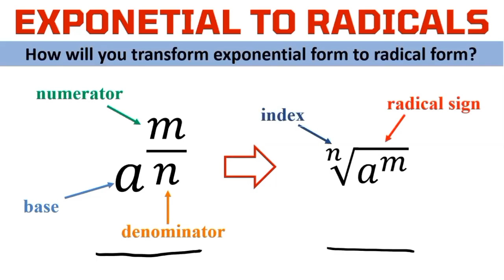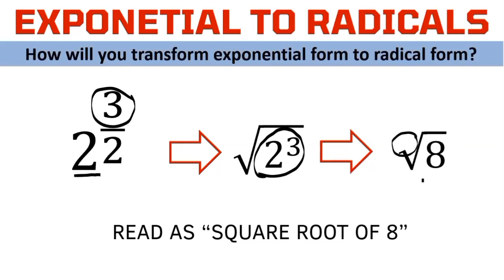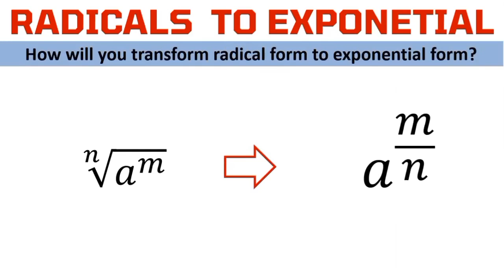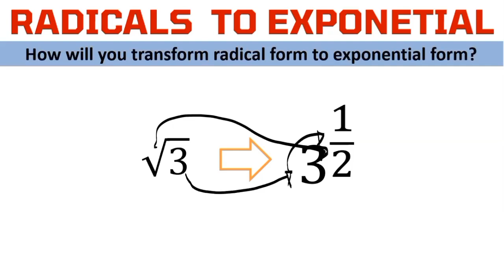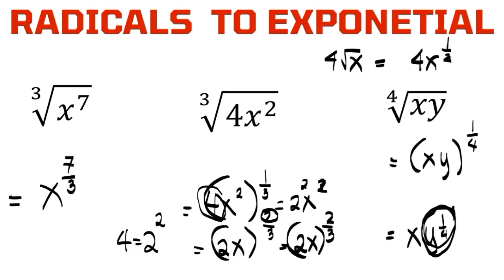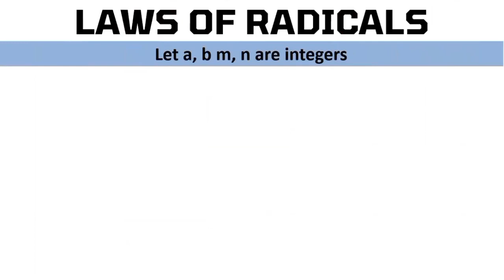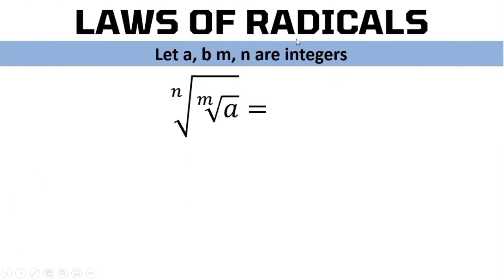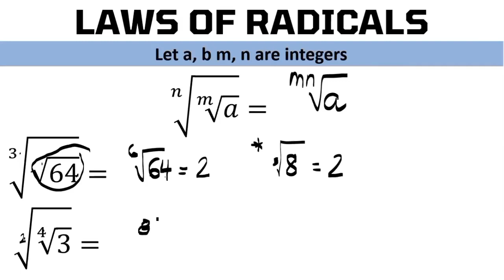LAWS OF RADICALS